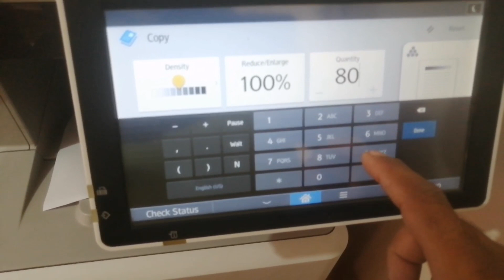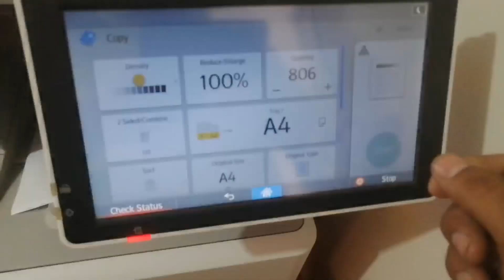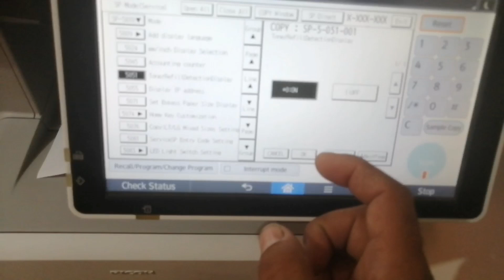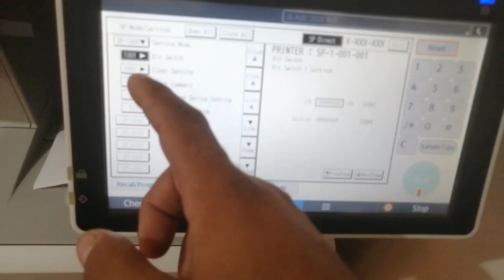طريقة دخول برامج ماكينات ريكو Richo 501 المعادله للكيوسيرا ٣٥٤٠i